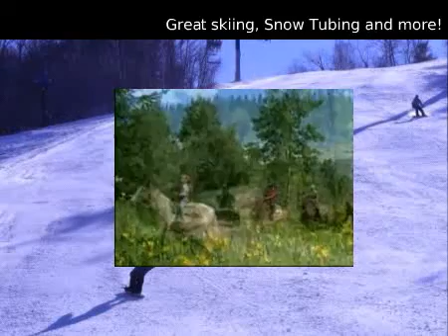Vacation Rental Properties, Conway, NH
for additional information regarding this tour.

Select Real Estate

Tour ID: summersizzle Located in Conway, New Hampshire

Wow, is it Christmas already?  What a great time to visit the beautiful White Mountains!  The North Conway area tax free outlet shops are open.  We have many area activities, great restaurants and scenic wonders abound!  Why not save while you stay at one of White Mountain Rentals / Select Real Estates vacation rental homes.  We have a great selection of homes, condos and chalets available for Nightly, or Weekly rental (2 night minimum).

And don't forget North Conway is home to some of New Englands best Ski slopes, Tubing parks and we now have not one but two Mountain Coasters! What could be a better way of enjoying the great outdoors.

Rates are subject to a reservation fee, 9% New Hampshire Lodging tax and a refundable security deposit.  We even have gift certificates available.

 Vacation Rental Properties